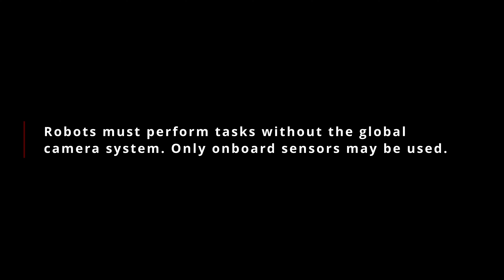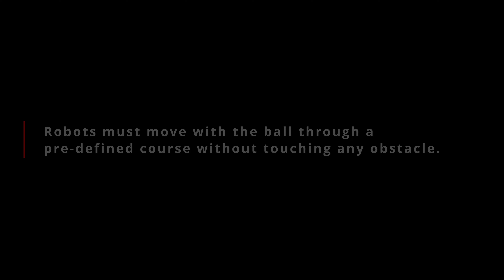TIGERs Mannheim RoboCup 2022 Technical Challenges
1st Place: TIGERs Mannheim

Timeline:
0:18 Vision Blackout Stage 1: Grab a Stationary Ball
1:27 Vision Blackout Stage 2: Scoring on an Empty Goal
2:42 Dribbling Challenge